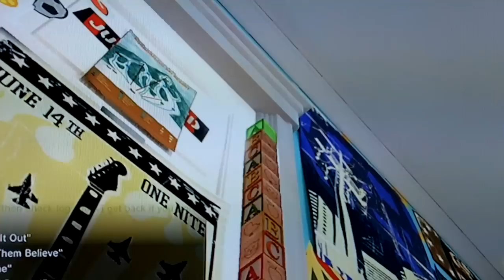PS Home: Toy Story 3 Blocks Mini-Game Tip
Stack the blocks up against the corner of the door frame as I did in this video, This is easy and you will unlock the reward for this game in no time. Have fun.